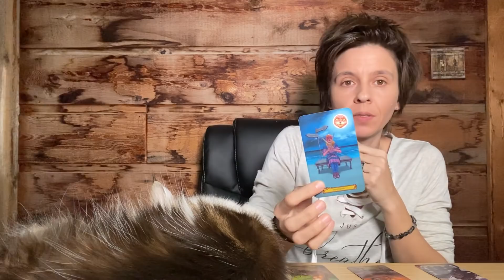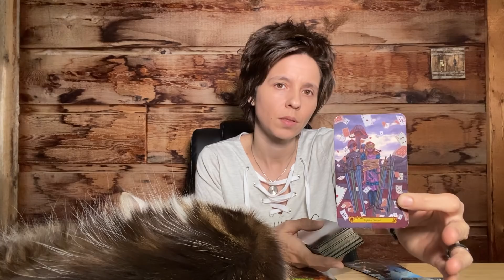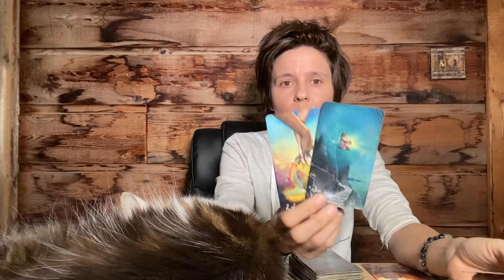TAURUS - "Acknowledgment" MARCH 1ST - 7TH